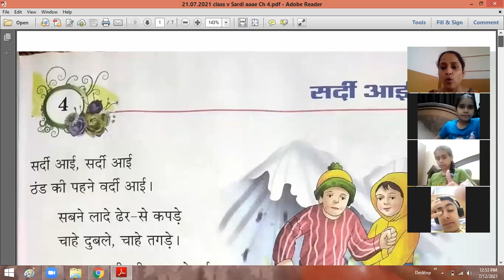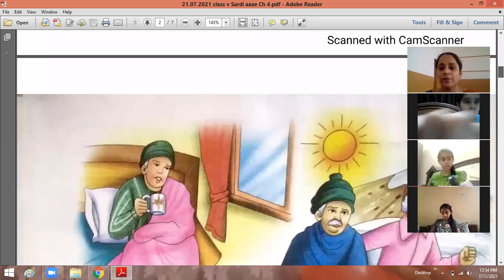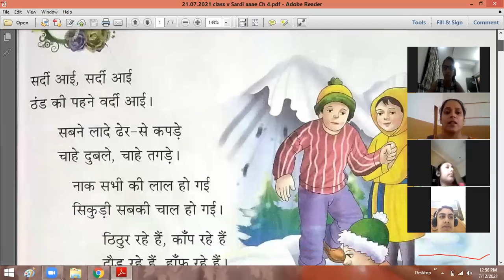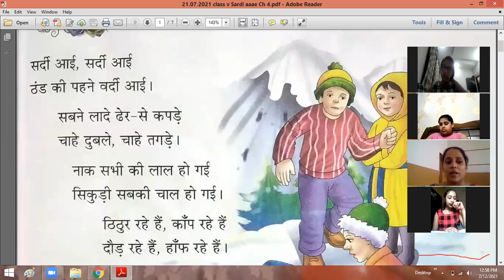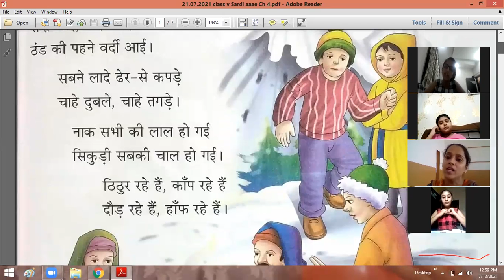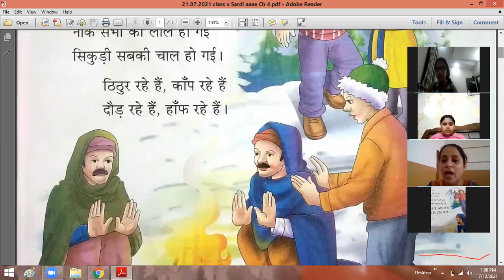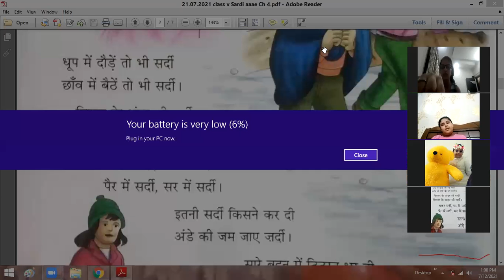V Red + Blue Hindi Date- 12.07.2021 कविता 4 - सर्दी आई (explanation)